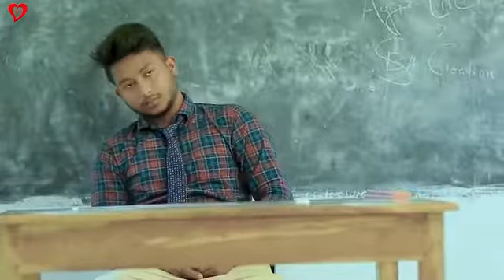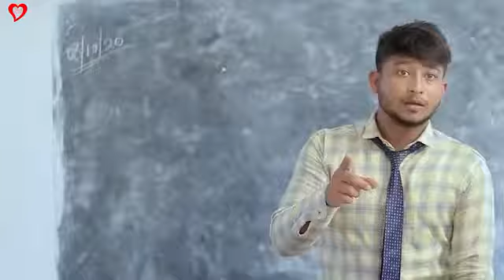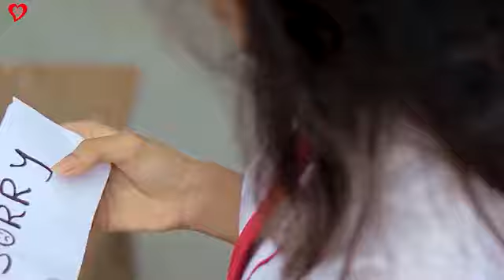Mere sapno ki rani College love story song